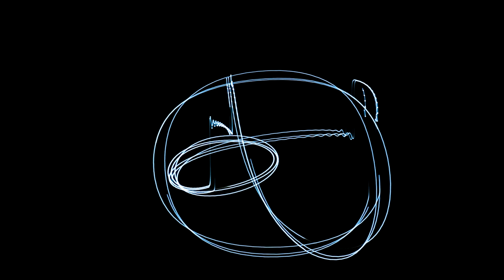CINEMA.AV "DIMENSIONALS" pt. II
“DIMENSIONALS”,

a four-part motion in audio-visualization…

digitally generated waveforms from a modular synthesizer are split in two and displayed on a modified vectrex console from the 1980’s.

It is then divided further into left and right audio channels and coated in treatments.

what you see, is exactly, in its purest form, what you hear.

the voltage is one in the same.

CINEMA.AV

oscillographics, vectrex, optical elements

Berlin, Germany

July 2023.